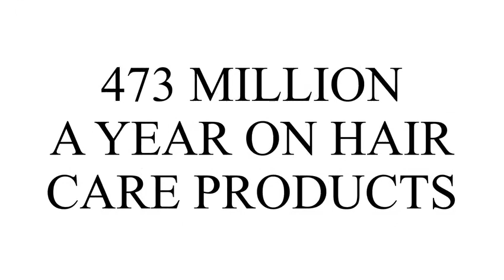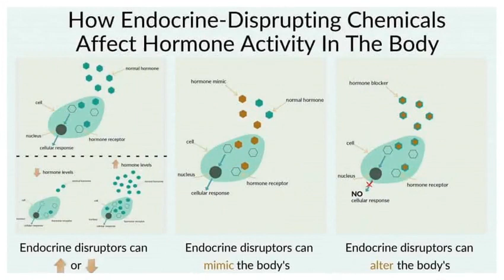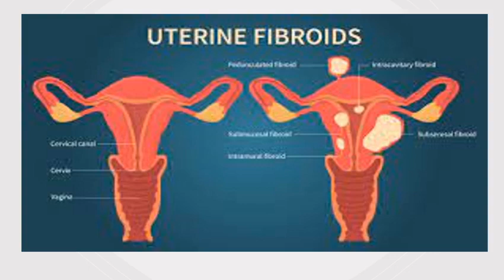Hair Relaxers, Cause Cancer, Fibroids and Other Health Problems: Health Crisis for Black Women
Hello Everyone!
 This video is about how the chemicals in hair perms are making black women sick and causing cancer, and why you should stay away from them,